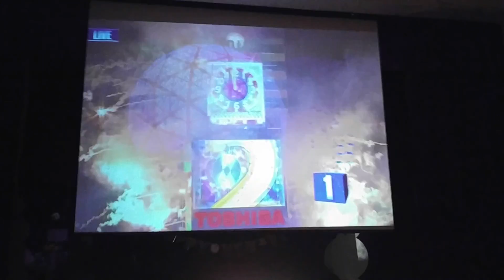February 19, 2017